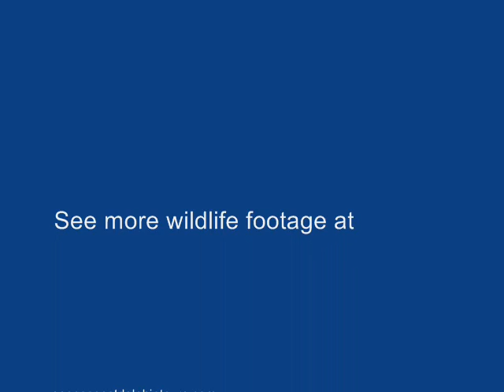Turkey Vultures on Indian River